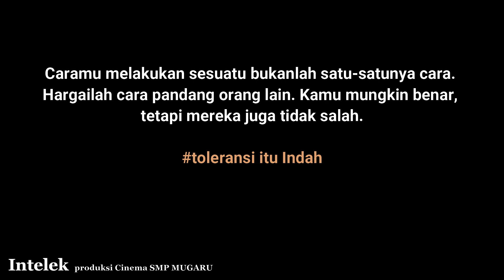INTELEK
Penemuan kresek hitam yang diduga berisi BOM ditemukan di SMP Muhammadiyah 3 Waru, mampu membuat kericuhan antar para pakar ahli, kaum intelek bahkan tokoh agama. Mereka saling berprasangka dalam memecahkan teka-teki dari kresek hitam yang diduga BOM tersebut.

Sesuai dengan Firman Allah
" QS. Al-Hujurat ayat 12 : Wahai orang-orang yang beriman! Jauhilah banyak dari prasangka, sesungguhnya sebagian prasangka itu dosa dan janganlah kamu mencari-cari kesalahan orang lain. "

Lalu, sebenarnya apa isi kresek hitam tersebut?